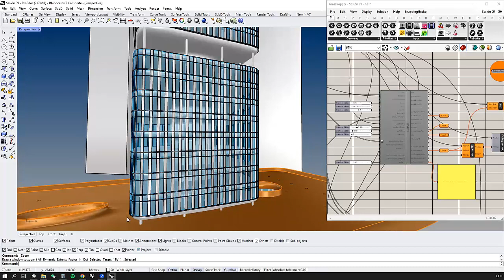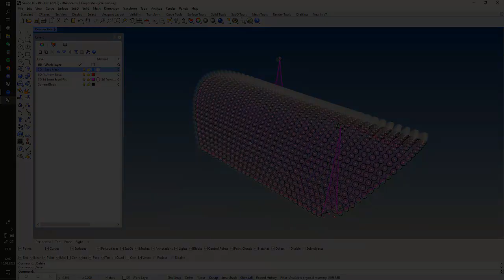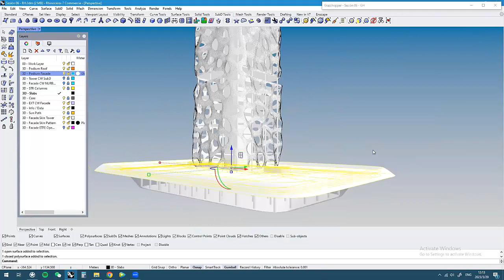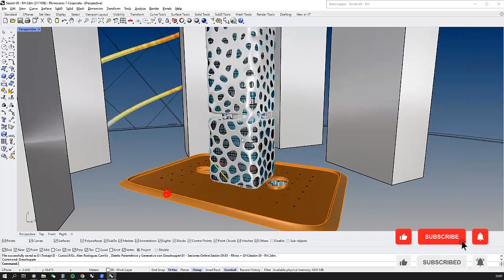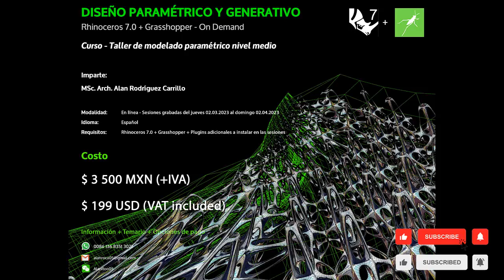Diseño Paramétrico y Generativo - Introducción al curso /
Hola bienvenidos a este video de bienvenida e introductorio，

Los invito cordialmente si están interesados, a formar parte del curso-taller online “Diseño Paramétrico y Generativo”, On-Demand en el entorno de trabajo y modelado de Rhinoceros 3D & Grasshopper, para aquellas personas que ya tengan algo de experiencia en estos temas.

En este curso de nivel medio aprenderemos los conceptos aplicados al diseño generativo y paramétrico en conjunto con el entorno y flujo de trabajo en Rhinoceros & Grasshopper 3D, así como la relación con la disciplina en el diseño en general y arquitectónico en específico, además de desarrollar un caso de estudio a lo largo de todas las sesiones.

Este curso está dirigido a cualquier estudiante o profesional del diseño en general, arquitectura, ingeniería civil y de la industria de la construcción.

La modalidad del curso es en línea a través 10 sesiones grabadas en video de 2 horas cada una, del jueves 02 de marzo del 2023 al domingo 02 de abril del 2023, y compartidas a través de Google Drive junto con todos los archivos y ejercicios desarrollados durante todas las sesiones del curso.

Es recomendable que cada participante instale Rhinoceros 7.0 + Grasshopper, además de todos los plugins necesarios para realizar los ejercicios, la instalación de cada uno de ellos se explicará en cada sesión y, que desarrolle todos los ejercicios en su computadora de escritorio o personal.

El precio del curso es de $ 3 500 MXN + IVA para las personas interesadas que residan en México y de $ 199 USD (VAT incluido) para personas que residan en algún otro país.

Adjunto en la parte inferior de la descripción de este video, encontraran un enlace al documento que describe de manera específica el temario, el costo y las opciones de pago y registro：

El curso será impartido en su totalidad en idioma español.

Quedo atento a sus comentarios, a cualquier información o dudas que tengan al respecto.

También no duden en suscribirse a este canal haciendo clic en el botón de suscripción y activando la campana de notificaciones para que reciban todas las actualizaciones que realice en esta plataforma, además, los invito a seguirme en LinkedIn, Facebook o Instagram. ¡Muchas gracias!

Un cordial saludo a todos mis suscriptores y a las nuevas personas interesadas en el canal!